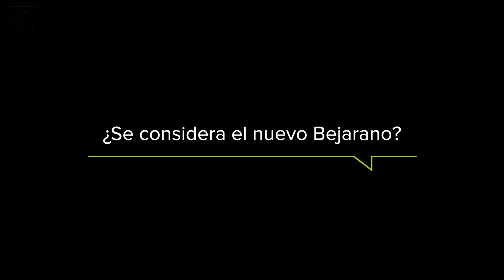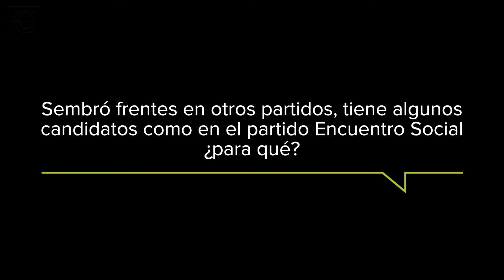El Jesús resurrecto. Entrevista con Jesús Valencia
En 10. Entrevista con Jesús Valencia, diputado federal electo y exdelegado de Iztapalapa.